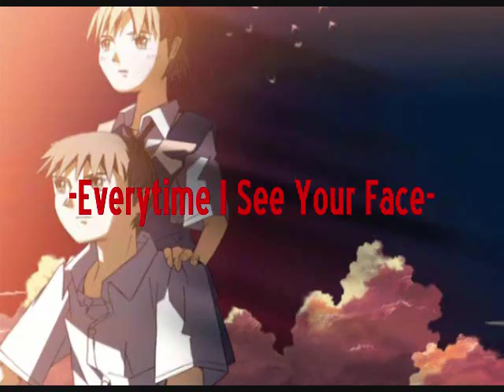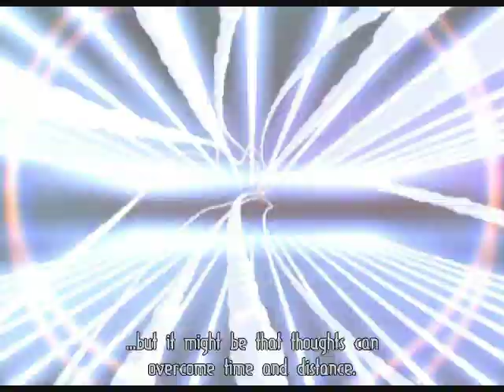House/ Breaks/ Techno (Old School) - Everyday - AMV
Artist: DJ Icey
Song: Everyday
Description: A very good vocal song. This is a fairly old but fairly new song that is def a classic in my opinion. Extremely rare and this short mixed version was the only one i could find over the years. Hope u enjoy!

Bringing you the old school classics from the time the scene was alive and techno ruled the underground. For those old school techno listeners to cherish and the new school to experience